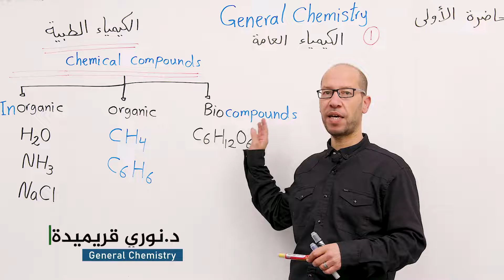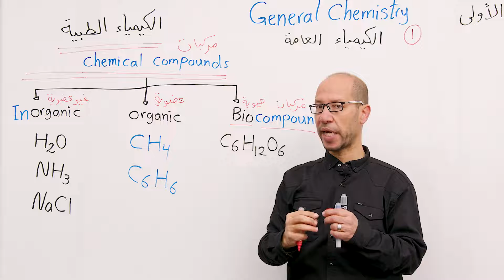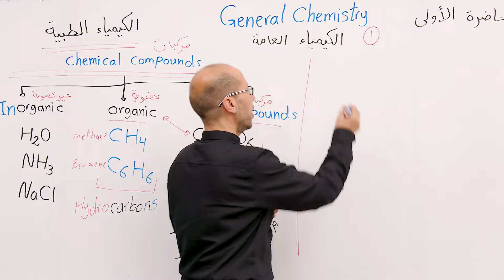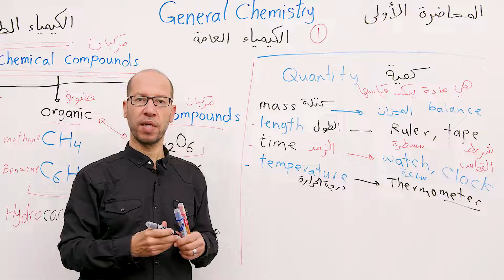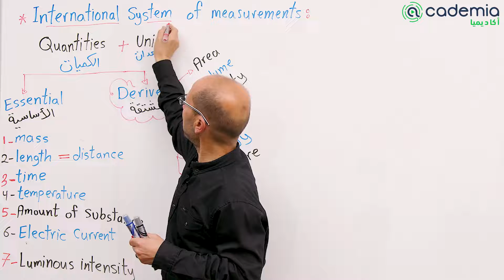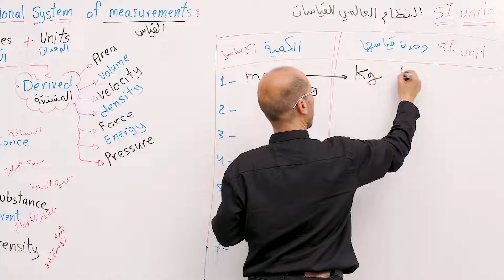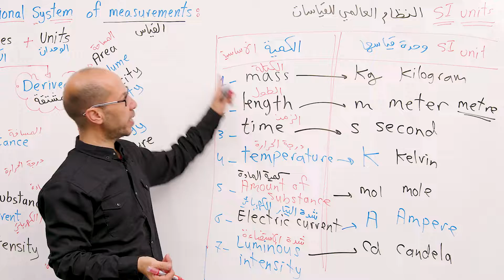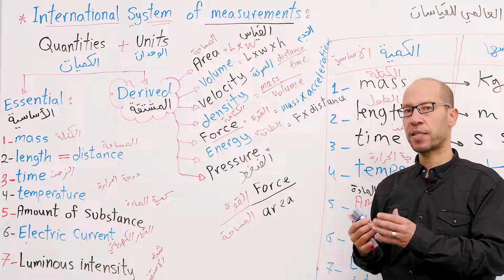الكيمياء العامة - د. نوري قرمييدة